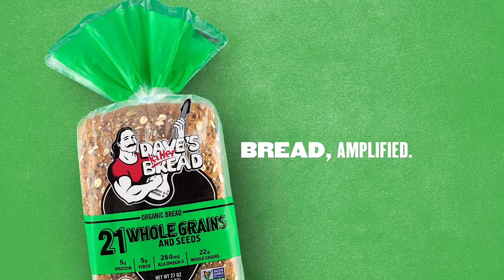Conveyor Belt :06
Dave’s Killer Bread is the country’s number one organic bread for a reason – always delivering killer taste, killer texture, and killer nutrition.
This isn’t bread, this is Bread, Amplified.